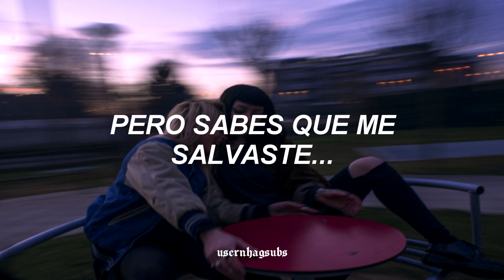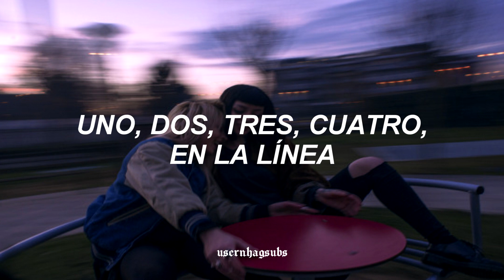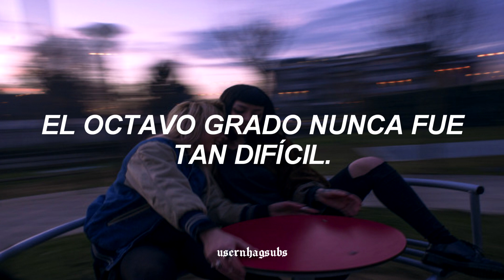clairo - alewife //Sub. Español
In Massachusetts
Only 30 minutes from Alewife
I lay in my room
Wonderin' why I've got this life
I met you by surprise
You were hangin' out all the time
But you know you saved me from doin'
Something to myself that night

You called me seven times
One, two, three, four, on the line
I didn’t mean to scare you
Just had the thoughts in my mind
They showed up to my door
My parents didn't know what for
Swear I could've done it
If you weren't there when I hit the floor

And you've been my sister all along
But you know I’ll be alright
Eighth grade was never that tight

✿¿Dudas?
¿Qué es Alewife? Es una estación en la línea Roja del Metro de Boston. La estación se encuentra localizada en 11 Cambridgepark West en Cambridge, Massachusetts.

En Alewife, Clairo expresa su agradecimiento a su amiga Alexa, quien evitó que se suicidara cuando cursaba octavo grado.

“No quería hacer una canción triste, sólo quería sacar todas estas emociones. Necesitaba contar esta historia, sobre cómo esta persona me sacó de un momento tan horrible, y como hay muchas más personas como ella por ahí”
Clairo, vía PAPER

✿Nota: Recuerden que la traducción NUNCA DEBE SER LITERAL. Siempre hay que tratar de darle un poco de sentido a la hora de traducirla para que sea más fácil de entender. ♡